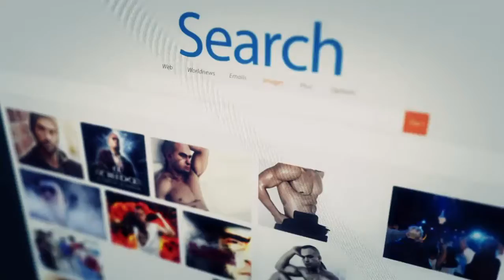Tom Clancy's Ghost Recon Wildlands walkthrough gameplay Part 9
Ghost Recon Story Gamplay.

Tom Clancy's Ghost Recon Wildlands is an open world tactical shooter video game in development by Ubisoft Paris and Ubisoft has described it as one of the biggest open world games that they have ever published.